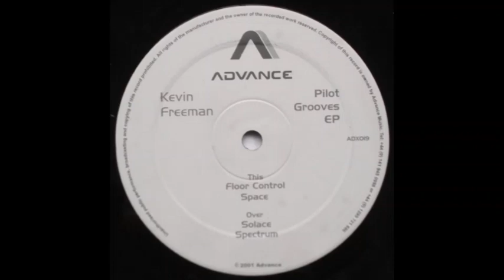Kevin Freeman – Space (2001)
Kevin Freeman – Pilot Grooves EP
Label:
Advance Records – ADX019
Format:
Vinyl, 12", EP
Country:
UK
Released:
2001
Genre:
Electronic
Style:
House